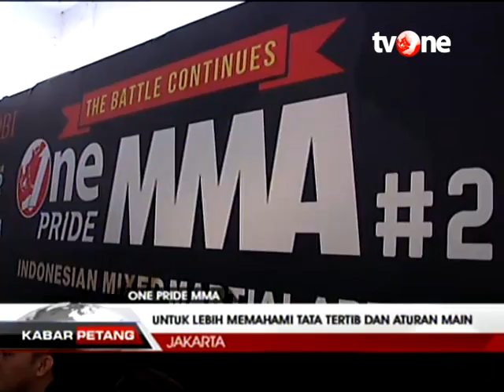Para Peserta One Pride MMA Ikuti 'Technical Meeting'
Jelang pertarungan pertama One Pride MMA season 2, seluruh petarung mengikuti "Technical Meeting". Proses ini agar para petarung One Pride MMA mampu mengikuti tata tertib dan aturan pertarungan.